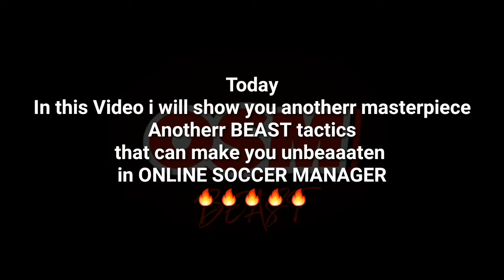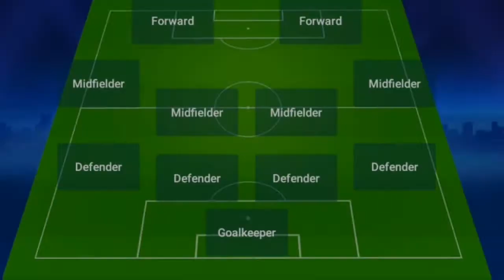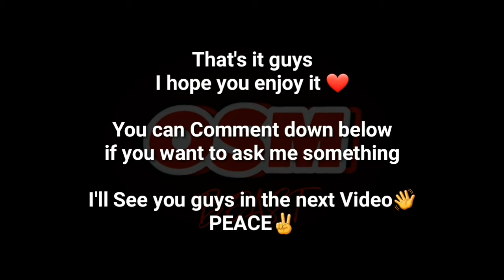OSM TACTIC BEAST 442A🔥🔥-OSM Beast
ONLINE SOCCER MANAGER TACTICS 442A ,UNBEATEN TACTICS